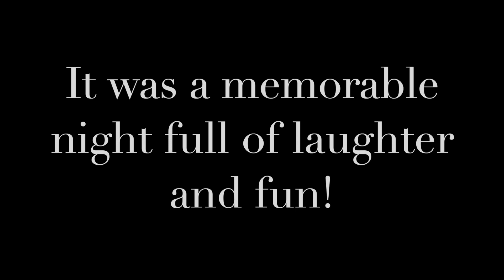Thanksgiving 2021 Recap!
Whatss good Katstacksquad!? Happy Thanksgivings and Happy Holidays. In this video I share with you the first Thanksgiving hosted by me at my house. Some family members I have not seen in yearsss. I wanted to document and save this moment as it is special for a number of reasons!